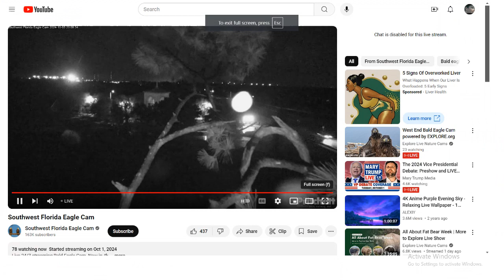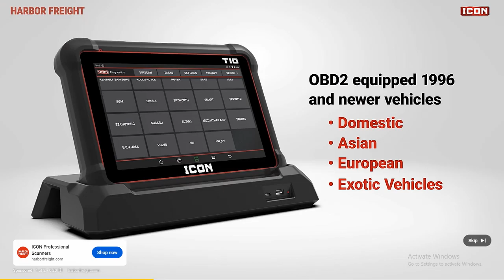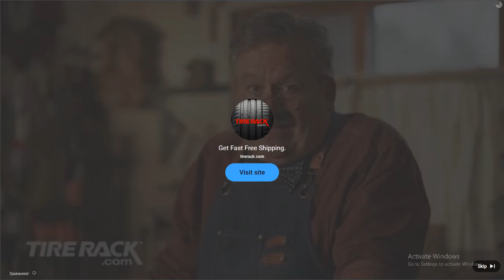SWFL Bald Eagles 10/03/2024 14:40